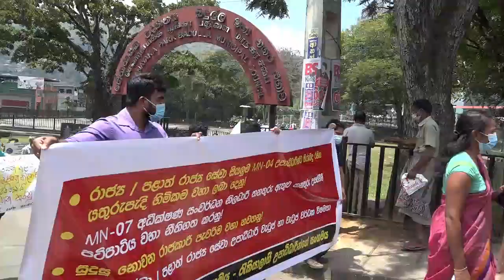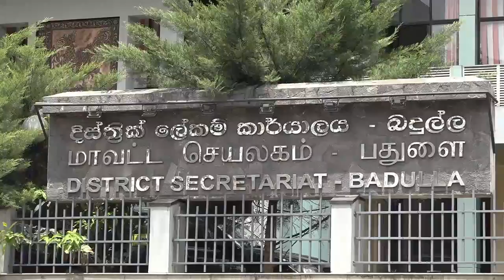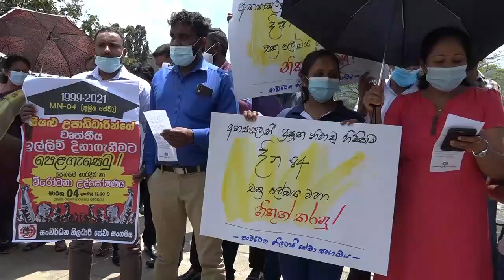අයිතීන් වෙනුවෙන් පාරට බසිති